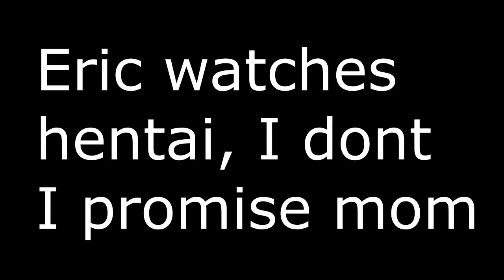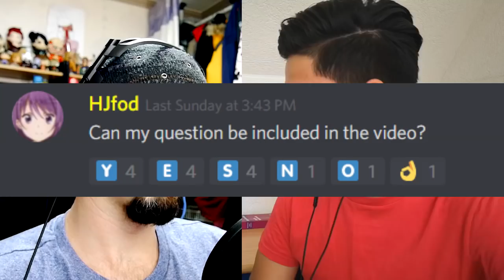Q&A with EricVanWilderman !! WHY IS ROBTOP TAKING SO LONG FOR 2.2 ?!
Eric and I decided to record a funny Q&A (Questions and Answers) video for you guys and I think it turned out into an amazing video!